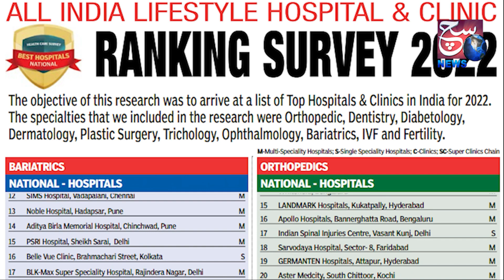Tomato 100 Rs Kg In Hyderabad | Tamatar Bana Market Ka Raja | SACH NEWS